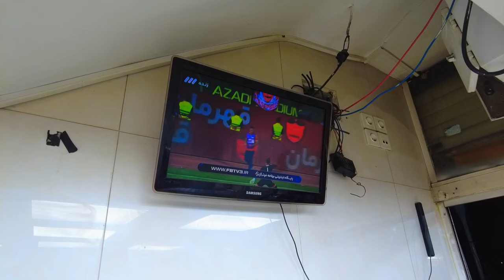Juicy Kebabs with Fresh Bread, YUUUM! | IRAN Street Food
Prepare to be wowed by the ultimate street food combo: juicy kebabs served with the freshest bread in Iran! In this video, we dive into the vibrant world of Iranian street food, showcasing succulent kebabs cooked to perfection and paired with warm, fluffy bread. Experience the mouthwatering flavors and bustling atmosphere of a local street food scene. This is a must-watch for food lovers and anyone craving a taste of Iran’s culinary delights! 🍢🍞🤤

📍 Tehran, Iran